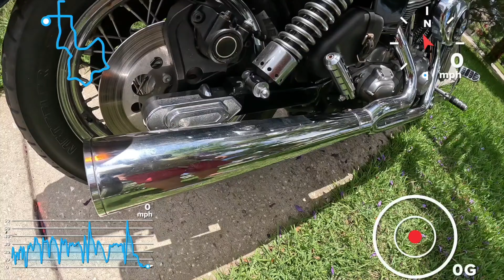Bajka o bajku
1999 Harley Davidson Dyna Super Glider